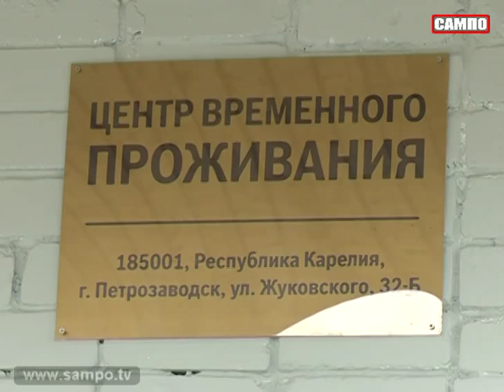Жители дома, пострадавшие от взрыва газа начнут получать материальную помощь уже завтра